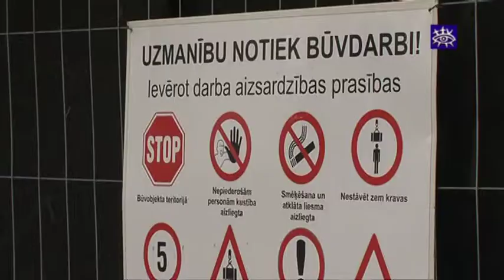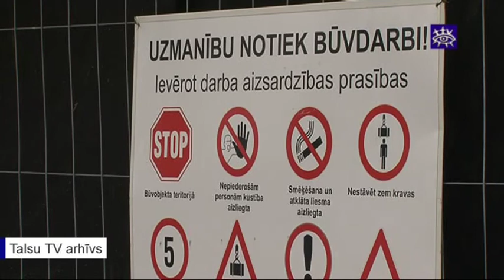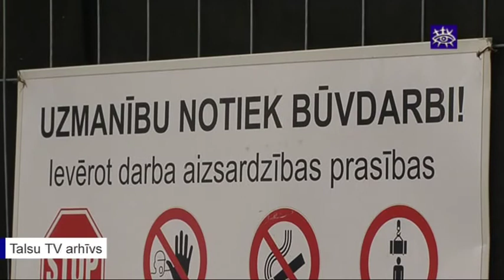Tiesa jaunās slimnīcas būvniecības lietu pārliek uz 7.februāri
Apelācijas lietu par atļauju turpināt Talsu jaunās slimnīcas būvniecību  nolemts skatīt atklātā tiesas sēdē 7.februārī.